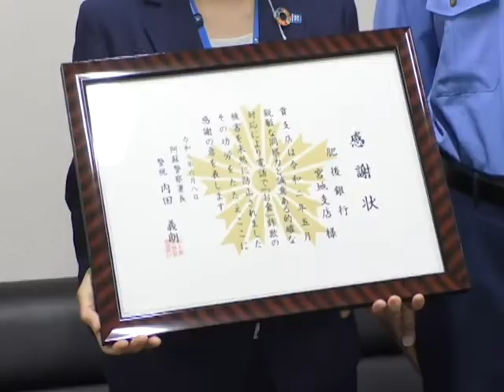肥後銀行宮地支店に阿蘇警察署から感謝状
新型コロナウイルスに関する特別定額給付金を狙った振り込め詐欺を未然に防止したとして、令和2年6月8日、肥後銀行宮地支店に阿蘇警察署から感謝状が贈られました。